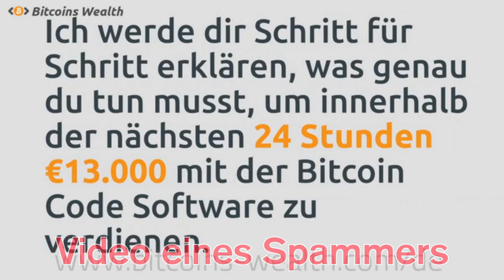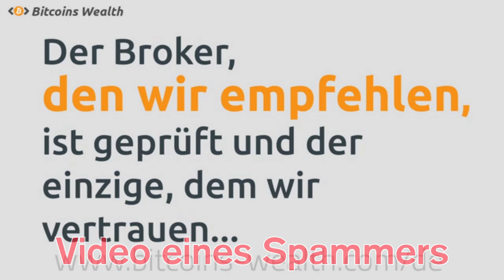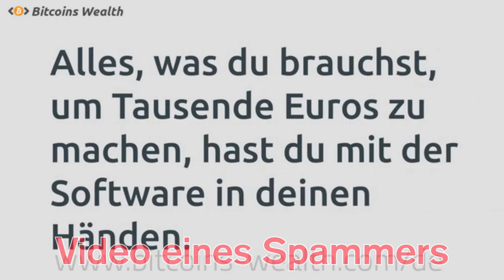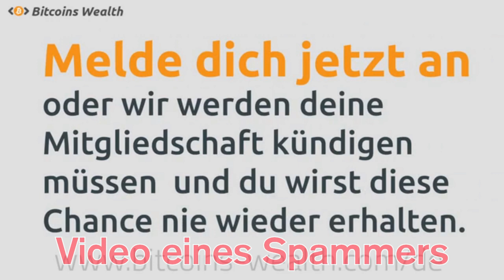Video aus der betrügerischen, spambeworbenen Website »Bitcoin Wealth«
Selbstverständlich handelt es sich um einen Betrug. Die 250 Euro sind weg. Geld, dass man hinterherschießt, weil der »persönliche Berater« anruft und sagt, dass man Geld hinterherschießen sollte, »weil es so gut läuft«, ist weg. Die Zahlen in der App sind nur bedeutungslose Zahlen. Eine eventuelle Abhebegebühr, die erhoben wird, wenn man seine »Gewinne« abholen will, ist weg. Bitte niemals auf so einen Betrug reinfallen!